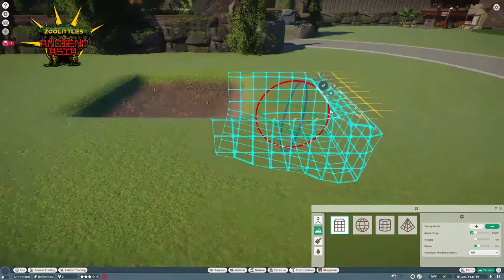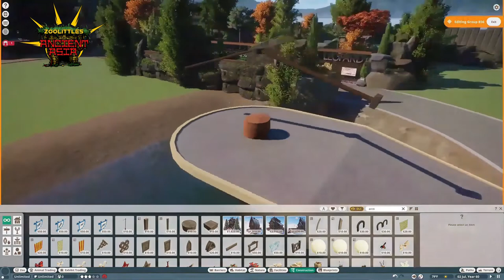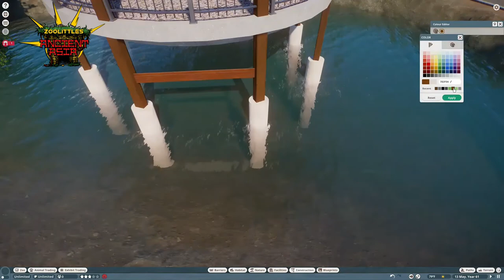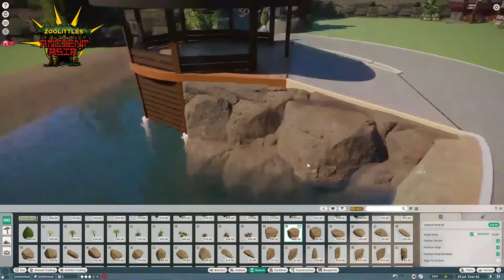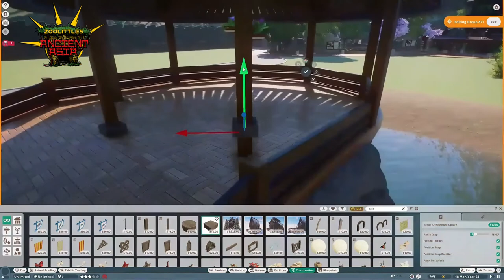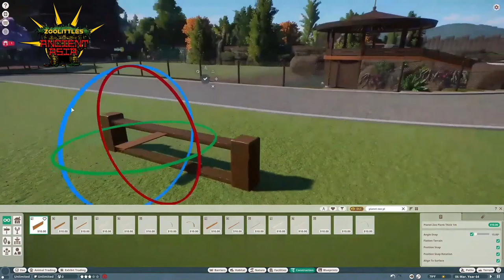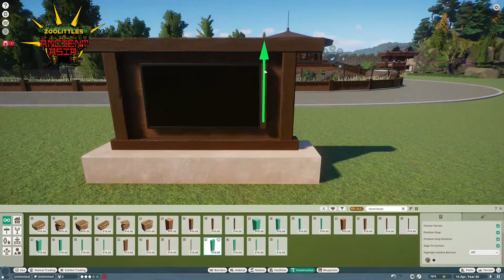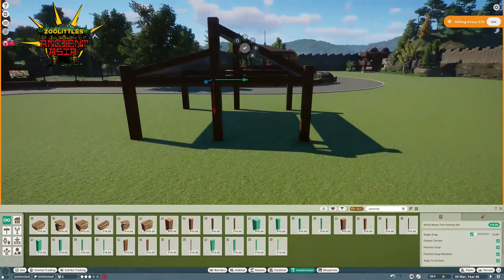ZooLittles: Ancient Asia Ep. 5 - The Babirusa | Planet Zoo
In this episode we add the Babirusa to the zoo!